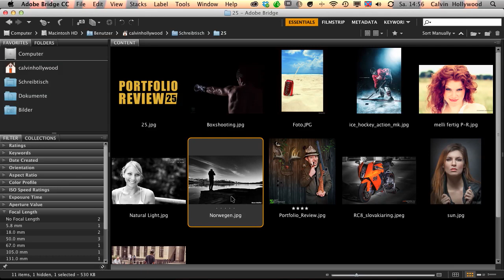PORTFOLIO REVIEW 25 (Bildkritik)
Folgt mir gerne auf Facebook

Wichtig ist dass ihr folgenden Satz in die Email packt:
"Ich erkläre mich bereit, dass das volle Bildrecht bei mir liegt und es für ein öffentliches Portfolioreview auf Youtube genutzt werden darf".

BITTE BEACHTEN:
- max. Auflösung 1.200 Pixel (Format JPG)
- Website/Copyright ins Bild eingefügt (siehe Video)
- keine weitere Fragen in die Email, nur Bild und Satz
- es kann 10 bis 30 Folgen dauern bis euer Bild drankommt

Bitte habt Verständnis dass ich es so einfach wie möglich halten möchte und achtet auch darauf dass ihr keine Bilder schickt, welche ihr nicht selbst gemacht habt. Wenn mir ein Bild nicht so geschickt wird wie hier beschrieben muss ich es leider ignorieren,sorry.

lg Calvin